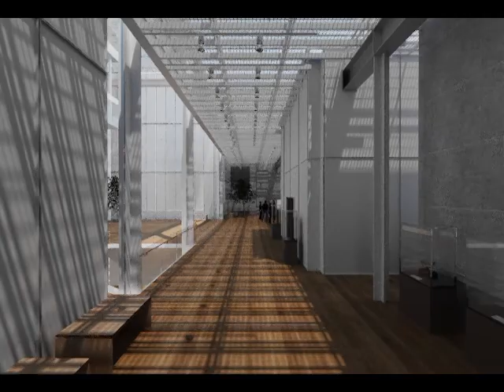MORGAN LIBRARY, Renzo Piano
INGRID DANIELA FARFAN MARTINEZ. Otoño 2019